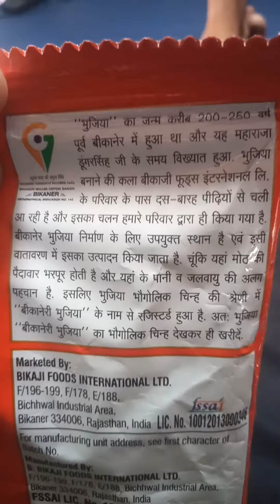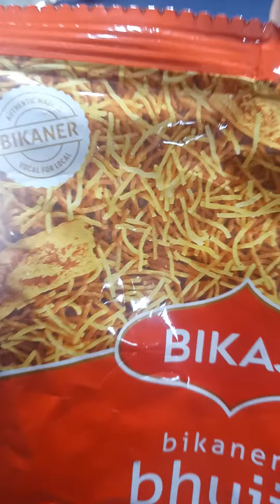Bikaneri Bhujiya Ka Birthday